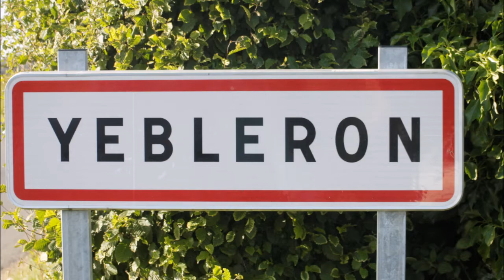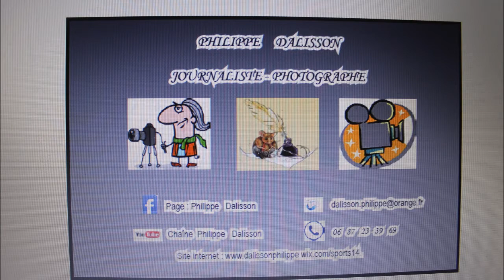Foulées de Yebleron 2017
1  ére édition des foulées de Yebleron ( 76) au tour du village - 10 kilomètres pour plus de 400 coureurs engagés pour la solidarité de Nicolas - Vendredi 09 Juin 2017 - Yebleron